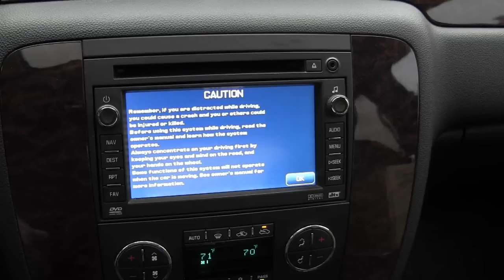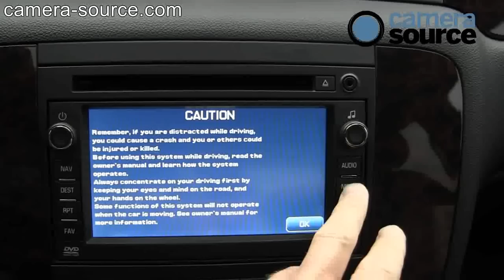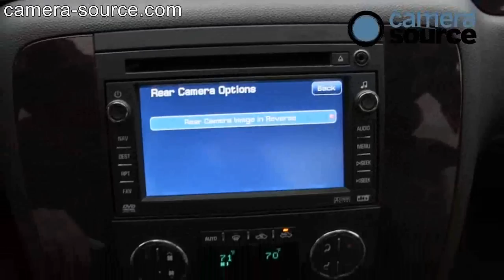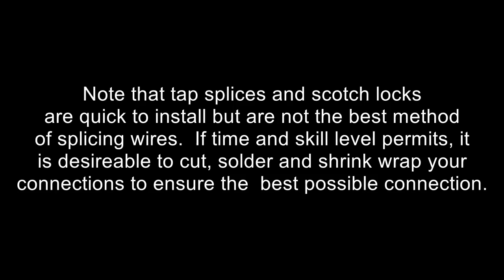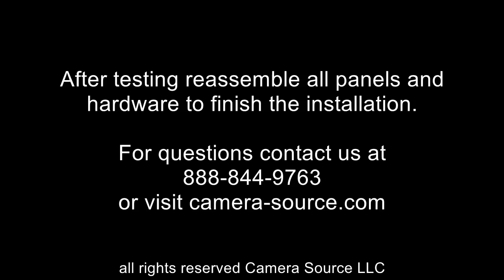GMC Sierra, Chevy Silverado, Chevy/GMC HD backup camera installation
Part number CS-GMTRb (RCA termination), CS-GMTRb-VSS1 (07-11 factory installed navigation) or CS-GMTRb-VSS2 (aftermarket installed GM navigation)

This video demonstrates how to install the popular Camera Source CS-GMTR series camera system to universal monitor or factory navigation systems.

This camera system comes with our exclusive Super CMOS high resolution camera that has 600 TV lines of resolution for the best picture available.  It's preloaded in an OEM GM tailgate bezel so it looks and fits like a factory installed component, while giving you a better picture display than the GM camera.  This camera also has parking guidelines, which can be turned off if desired.

Kit comes with the following components:
- Camera Source Super CMOS night vision color camera
- GM tailgate bezel (camera preloaded)
- Lock plug for trucks that don't have a locking tailgate
- 29' preloomed chassis harness with single point disconnect for easy tailgate removal
- Wire connectors, zip ties, snap bushings, and LP1 connector GM wire pin
- Optional CS-GMVSS1 or CS-GMVSS2 to integrate into factory navigation
- 3 year warranty

On 2009 and newer no drilling is required to install this kit!